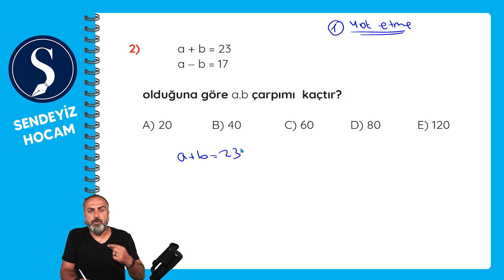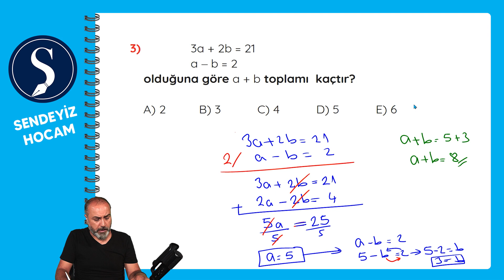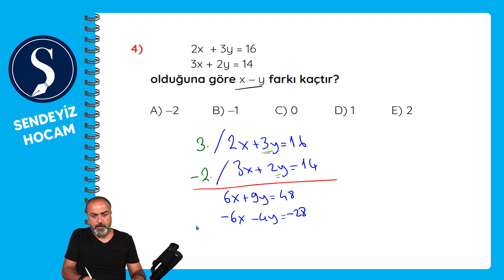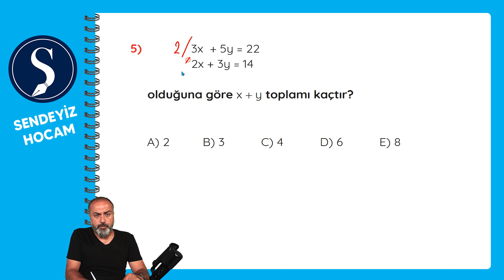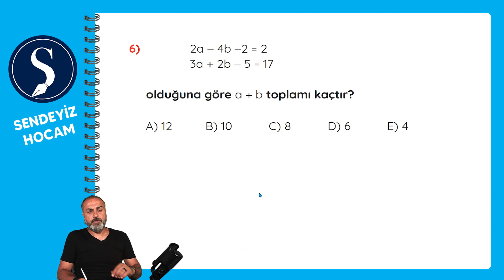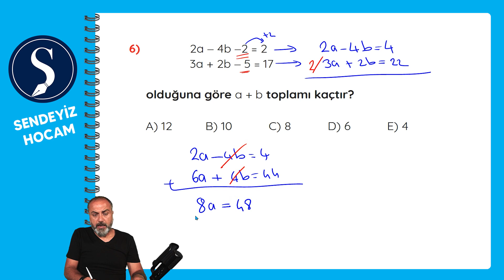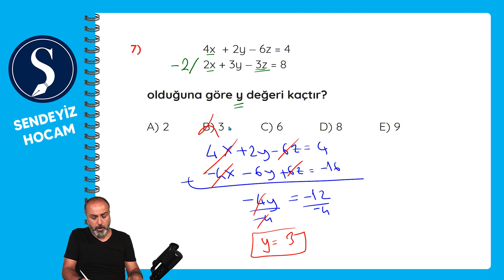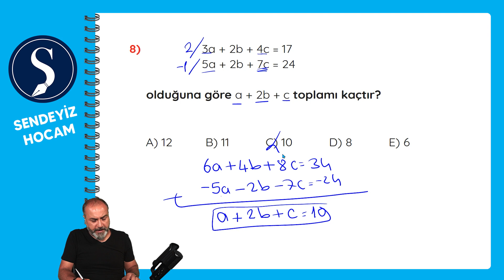Temel Matematik Kampı - İki Bilinmeyenli Denklemler Soru Çözümü 31. gün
Birinci dereceden denklemler ünitesini bu videoyla bitiriyoruz. Birinci dereceden bir bilinmeyenli denklemlerde basit soru çözümleriyle konuyu kavradık. Bu videonun ardından ünite sonu soru çözüm videolarımızı mutlaka izleyin.